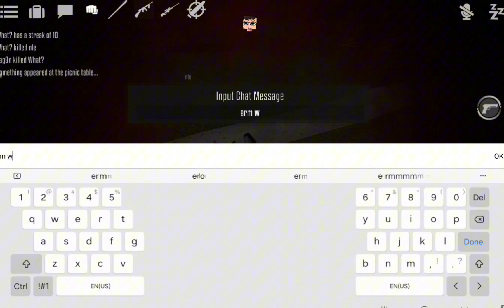gorebox pvp 2!